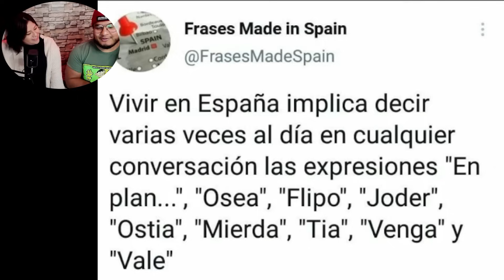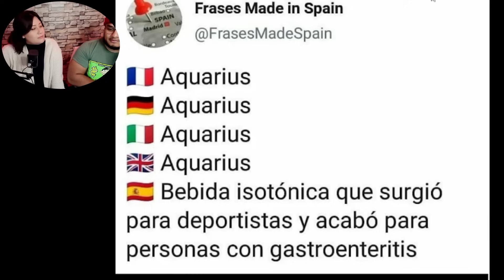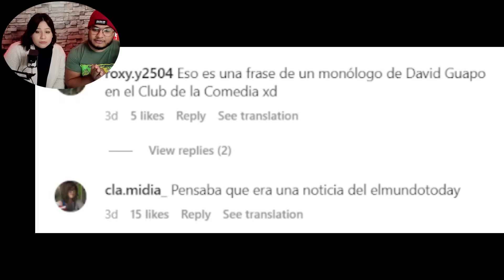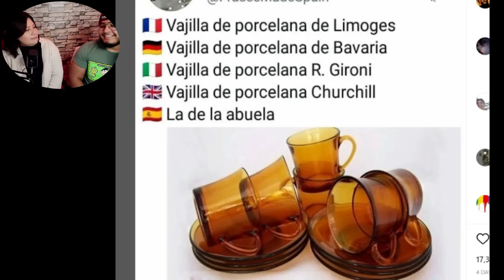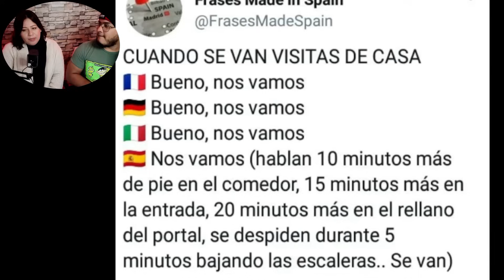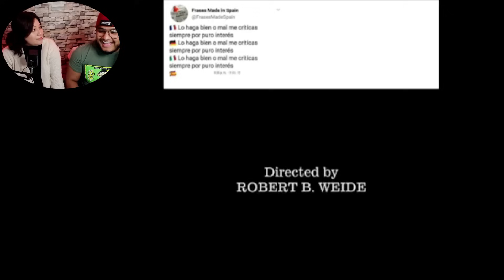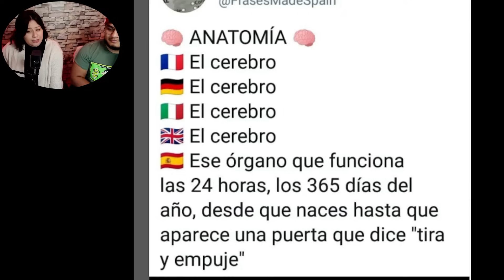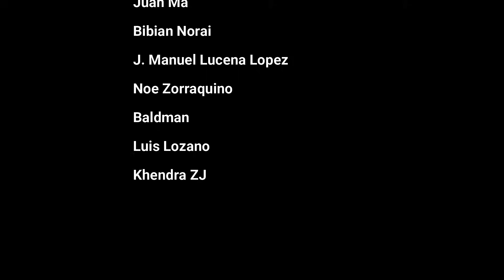FRASES MADE IN SPAIN | MEXICANOS REACCIONAN A FRASES DE ESPAÑA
NO DEJES DE APOYARNOS 🥺

Link del instagram de Frases Made in spain

Si usamos tu video y por alguna razón no quieres que lo sigamos haciendo, contactanos por nuestro correo e inmediatamente se borrara, no hay necesidad de tomar acciones en contra de nosotros. Queremos que crezca esta comunidad y que podamos compartir con nuestro publico el contenido que haz creado .

Siguenos por Instagram Síguenos por Facebook Si quieres apoyarnos en nuestro crecimiento y aparte ver contenido exclusivo, sin anuncios. Únete a los miembros de cotorros VIP.